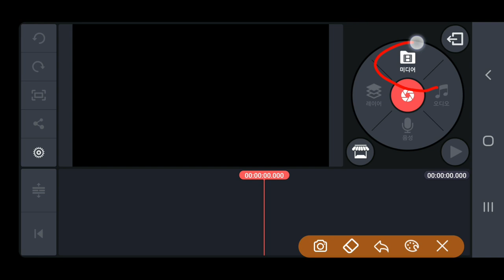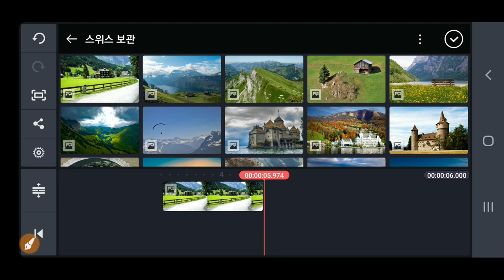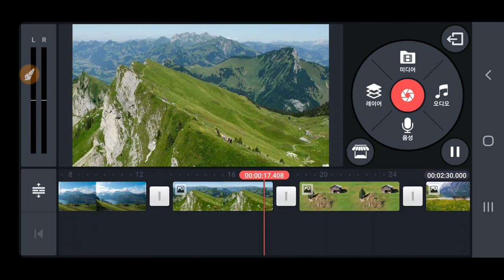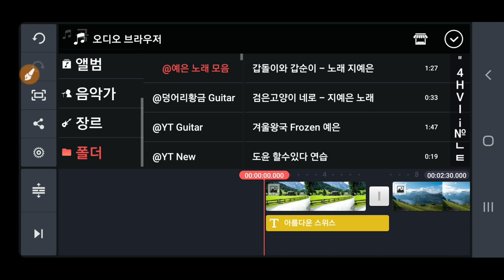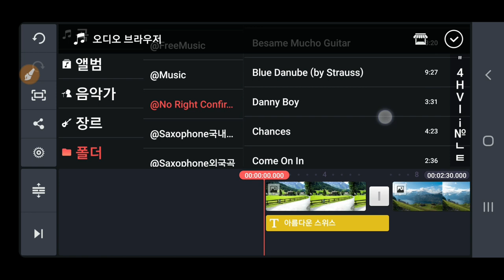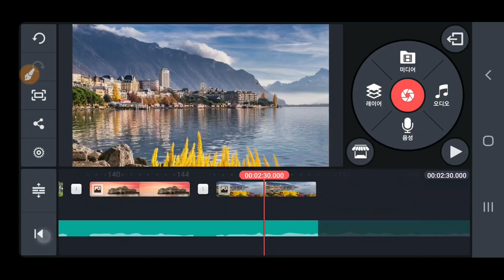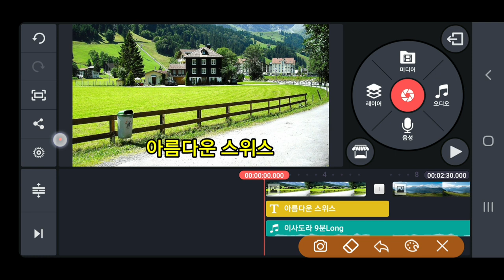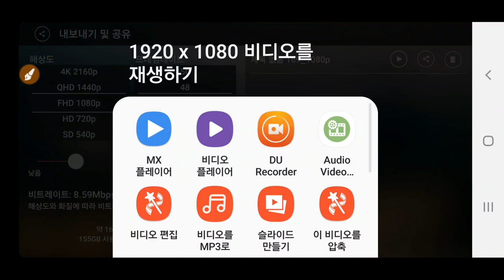[왕초보를 위한 강좌] 스마트폰에서 사진으로 동영상을 쉽게 제작하는 방법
사진으로 동영상을 쉽게 제작하는 방법 , 왕초보 강좌 , 스마트폰에서 사진 동영상 제작 방법